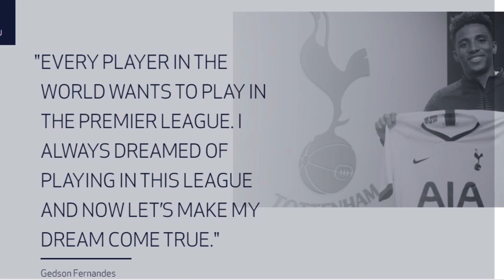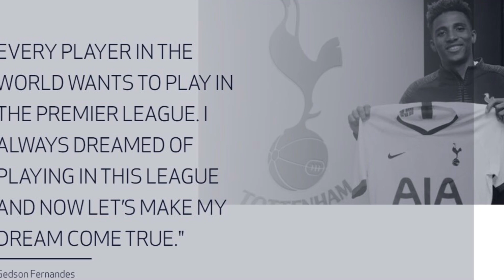សម្ភាសន៍​ពិសេសលេីកដំបូងរបស់សមាជិក​ថ្មី​ទី១ម៉ូរីញ៉ូ នៅ Spurs និយាយអំពី..|Mourinho មាន់ខ្នាយមាស Gedson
Exclusive interview of Jose Mourinho’s first signing as Spurs manager Gedson Fernandes. សមាជិក​ថ្មី​ទី១របស់ ម៉ូរីញ៉ូ នៅ Spurs ផ្ដល់សម្ភាសន៍​លេីកដំបូងនិយាយអំពី..Mourinho មាន់ខ្នាយមាស Gedson